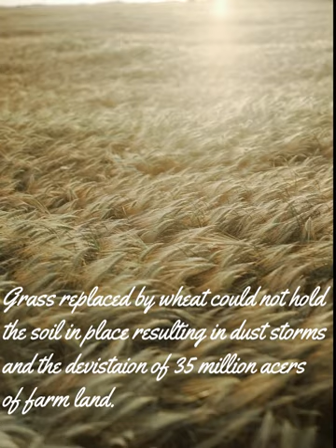Dreams fall on hay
Hi and hope all you guys are OK. The weekend is approaching and for us in Europe it is the final of Eurovision, some hate it some love it, but at the end of the day its just a bit of fun… I guess. So here is a new song I wrote which will not come anywhere near the Eurovision. After recently listening to some Gillian Welch songs specifically the track ‘Hard Times’ which I love, I started to read about American history, something we do not really get in school here. So, I decided to attempt a little track of my own around the theme of the dust bowl. A catastrophe that happened back in the 30’s after farmers flocked to the mid-west and southern prairies. Their ploughing destroyed the prairie grass as they planted wheat but this destabilized the soil. Eventually 75% of the top soil disappeared and crops failed, leaving many totally destitute. It’s a bit of a standard country song but I have used some beats for the drums and backing but also layered the guitars. Any way its Friday evening, sunny and I’m off for a beer now. See yah all